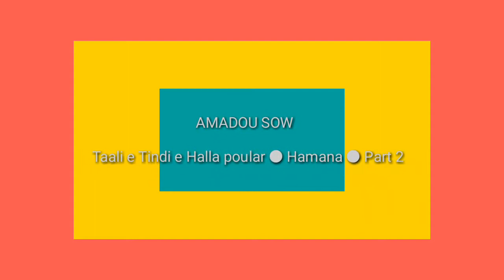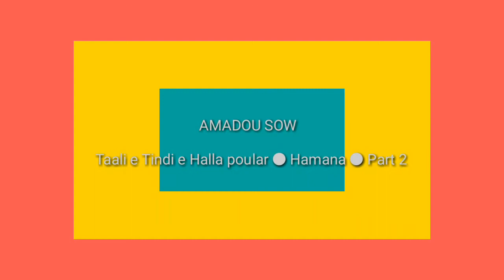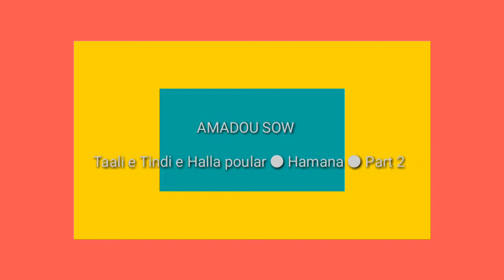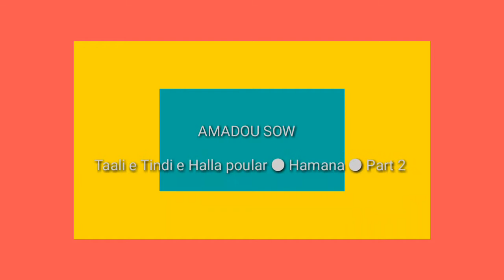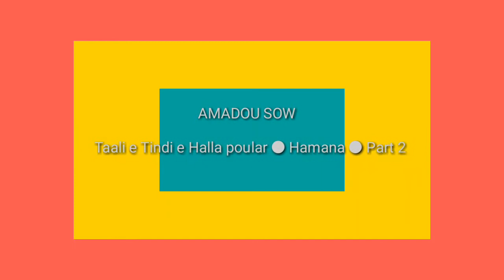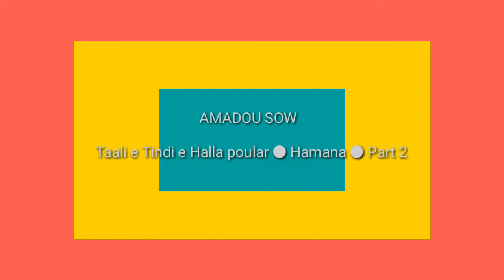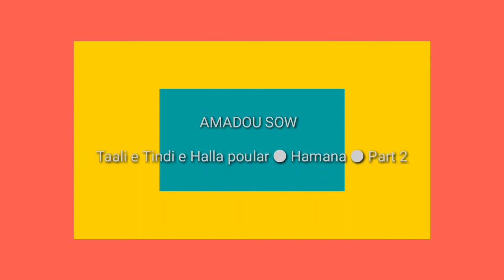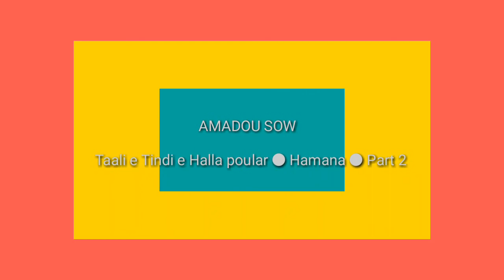AMADOU SOW ● Taali e Tindi e Haala poular ● Hamana Part 2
Amadou sow ♡♡♡